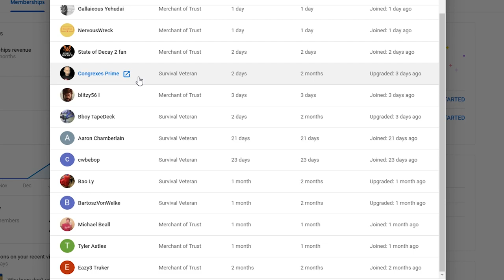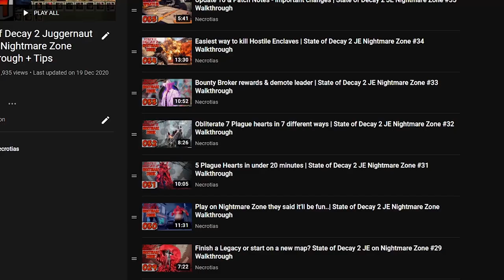The quietest high caliber gun | State of Decay 2 Lethal Zone 100 day challenge #40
Greetings to my 100 day Lethal Zone challenge in State of Decay 2 with tips
Daily uploads at 5 PM GMT/12 PM EST/9AM PDT

My pc specs:
GPU: 8gb Sapphire AMD Radeon RX 5700XT Pulse
CPU: AMD Ryzen 9 3900x 12x 3.8GHz
Mainboard: MSI X570-A Pro
RAM: 64gb G.Skill Aegis Z DDR4 3200MHz (4x 16gb)
SSD: 500gb Samsung 970 Evo

Intro music: P.T. adamczyk & Olga Jankowska - Never Fade Away (Samurai cover)